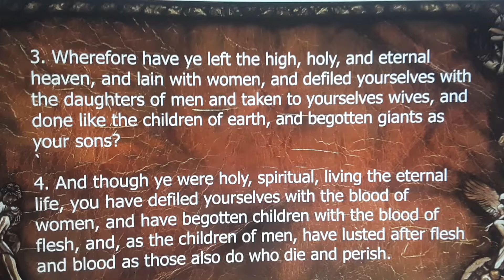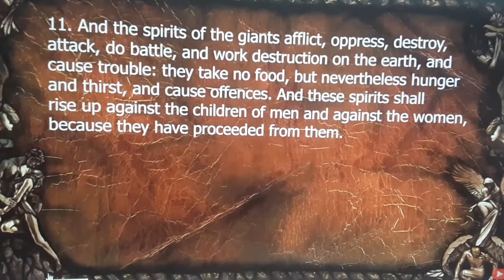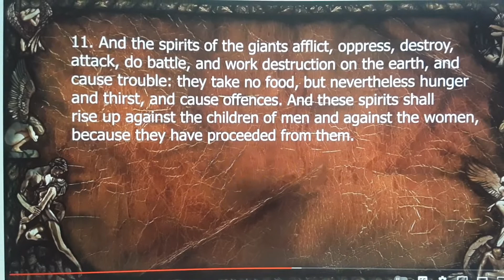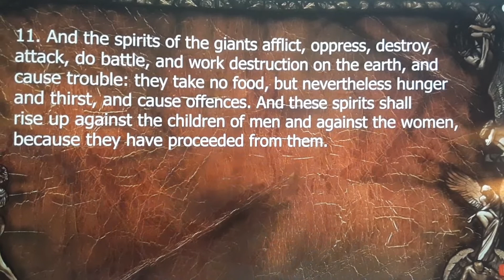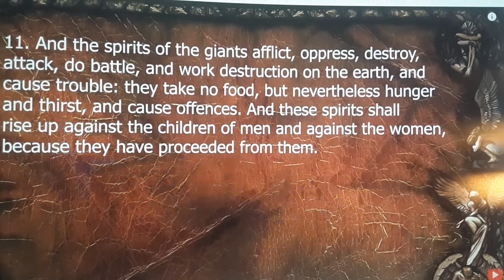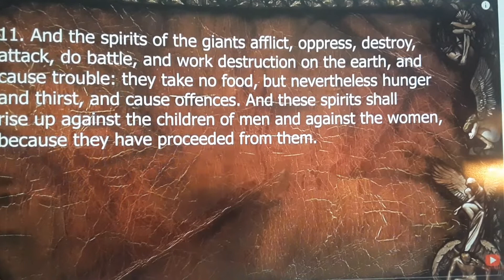The Book of The Watchers. Book of Enoch Part 1. The Most High's Judgments to the Fallen Angels